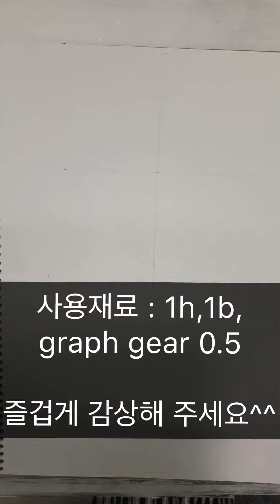소녀의 피부, 머리카락, 옷주름 그리기. how to draw skin,hair,clothing with pencil.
안녕하세요 화공가 티비입니다.
오늘은 소녀를 그려보았습니다.
피부표현이나 머리카락, 옷주름 등
그려보았습니다.

사용재료 :  톰보우연필, 그라프 기어 샤프.

Resources used:  Tombow Pencil HB, 1B, ,
graph gear pencil